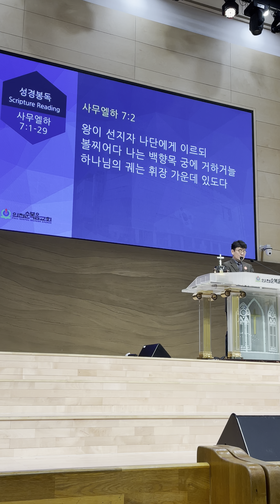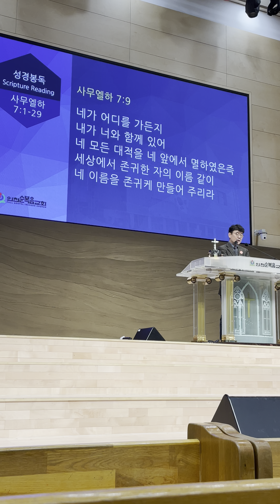Bible 사무엘하7:1~29 성경, 설교 하나님의뜻과나의뜻 온새토 인천순복음교회 차세대헌신 하나님은 나단의 꿈에서 다윗의 마음을 좋게여겨 너에게선물로 놀라운약속을 듣고 기도